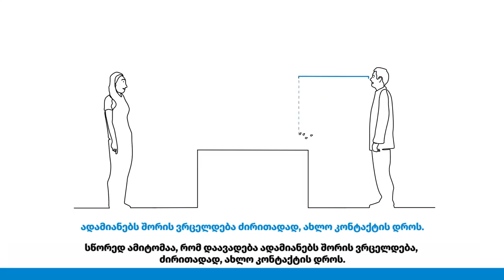კორონავირუსი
რა არის კორონავირუსი და როგორ ავიცილოთ ვირუსი თავიდან?!